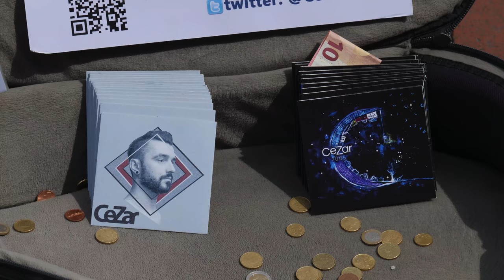Street Performers - Musician and Singer - CeZar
This video is related to the performance of singer and musician CeZar has real music street performer in Dublin, Ireland. CeZar played guitar on the song Fast car from Tracy Chapman.